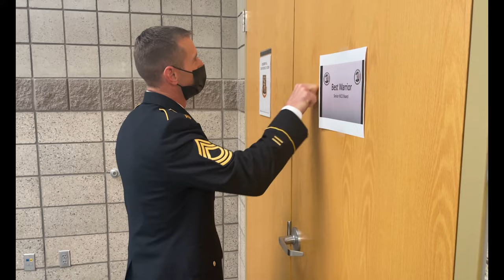Utah Best Warrior Competition 2022 Final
Soldiers from all corners of Utah convened on Camp Williams to see who will win the title of "Best Warrior 2022". The tasks tested the competitors mentally, physically, and emotionally.

Utah Best Warrior Competition 2022 Final Video
CAMP WILLIAMS, UT, UNITED STATES
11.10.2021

Film Credits: Video by Sgt. Nathan Baker, Staff Sgt. Tim Beery, Staff Sgt. Nicolas A. Cloward, Staff Sgt. William Cowley, Staff Sgt. Jordan Hack and Spc. Alejandro Lucero
128th Mobile Public Affairs Detachment